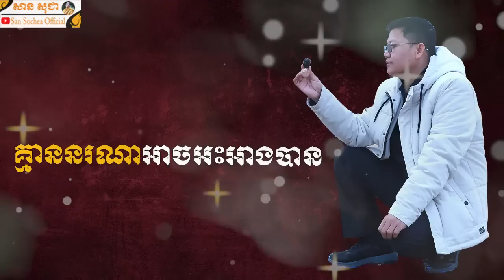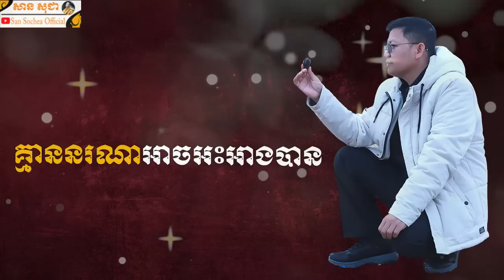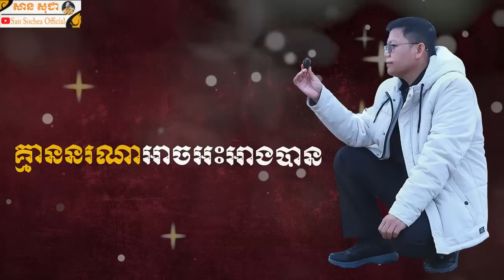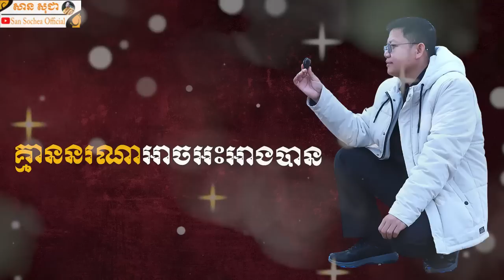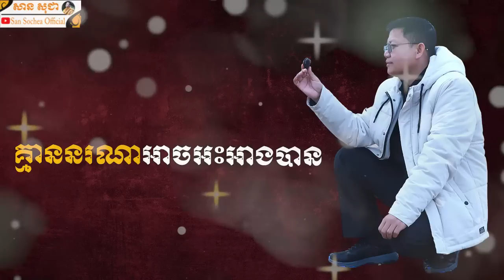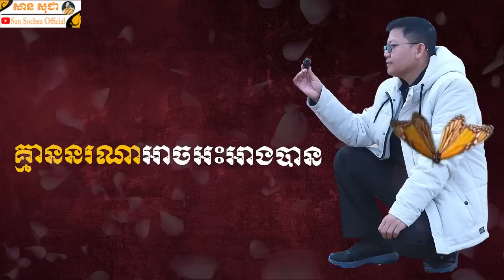គ្មាននរណាអាចអះអាងបាន​ | SAN SOCHEA OFFICIAL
Keyword (ពាក្យគន្លឹះ):
សាន សុជា
ព្រះភិក្ខុវជិរប្បញ្ញោ សាន សុជា
វត្តមណីរតនារាម
San Sochea
មេរៀនព្រះធម៌
មេរៀនព្រះអភិធម្ម
ស្តាប់ព្រះធម៌